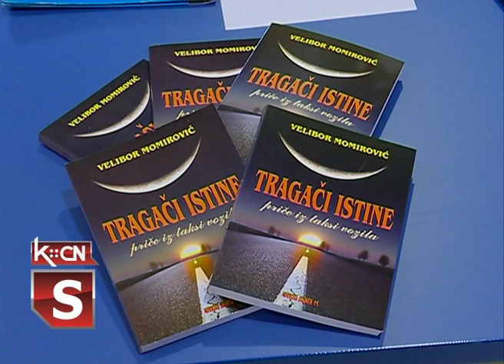Tragači istine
U sali Narodne biblioteke „Simeon Piščević” u Šidu sinoć je održana održana promocija knjige „Tragači istine” - priče iz taksi vozila autora Velibora Momirovića. Autor zbirke istinitih događaja prepričava svoje doživljaje, tužne, strašne i komične ispovesti svojih klijenata